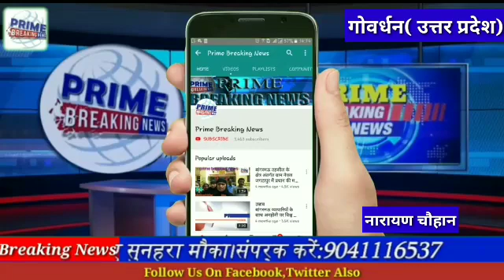दबंगों की दबंगई के चलते पीड़ित पलायन करने prime breaking news